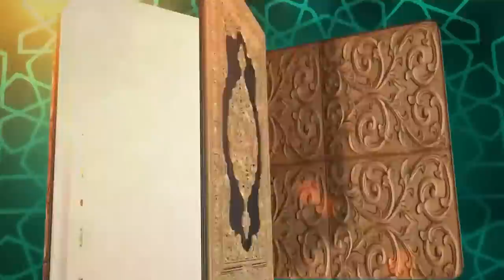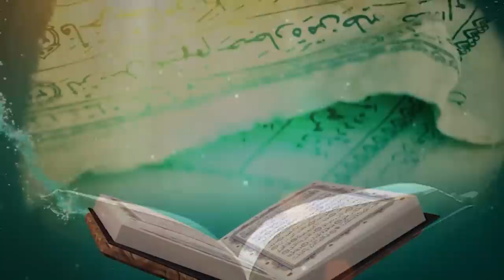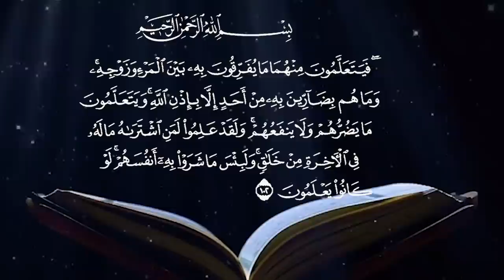المنكر لا ينتشر إلا في بيئته .الدكتور فريد الأنصاري رحمه الله Dr:Farid Alansari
أوكلما عاهدوا عهدا نبذه فريق منهم بل أكثرهم لا يومنون. الدكتور فريد الأنصاري  رحمه الله  Dr:Farid Alansari